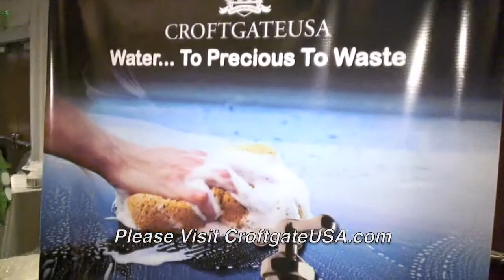Frankie Defeo, Croftgate USA, Waterless Car Wash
Frankie Defeo, Croftgate USA, Waterless Car Wash display at the SLS Hotel for the Secret Room Events Gifting Suite to celebrate the Golden Globe Awards.  Distributed by Tubemogul.